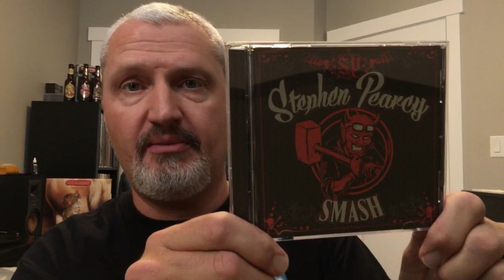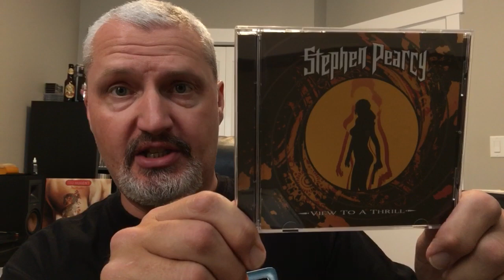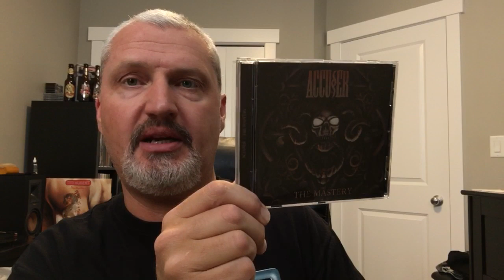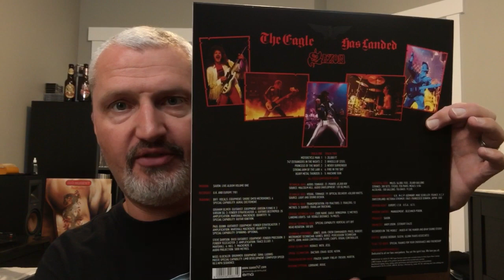Cd & Vinyl update #21 : you gotta love OLD school !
My latest Vinyl & Cd pick ups , with a OLD school flavour ! In this video I’ll take a look at some popular bands from the 80’s , some still around to this day . We will also say goodbye to one of the great Metal bands of our time 🤘 thanks for stopping in !